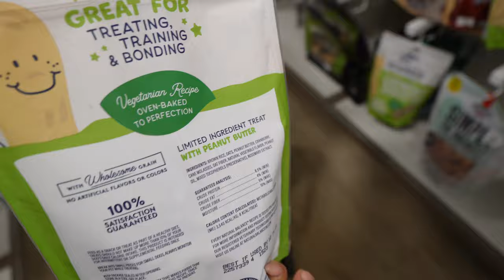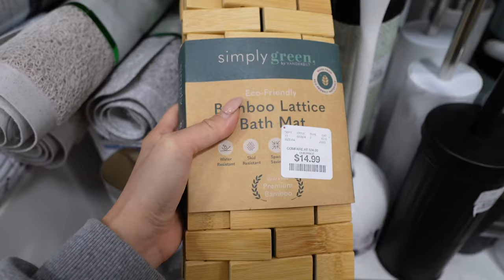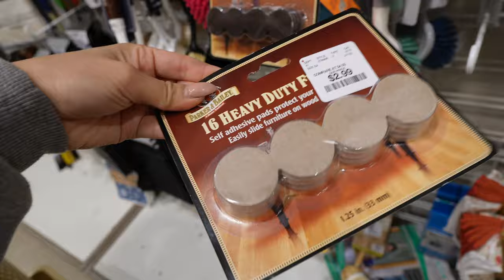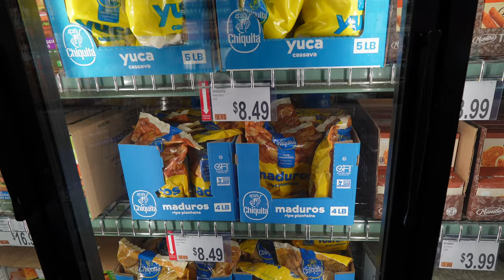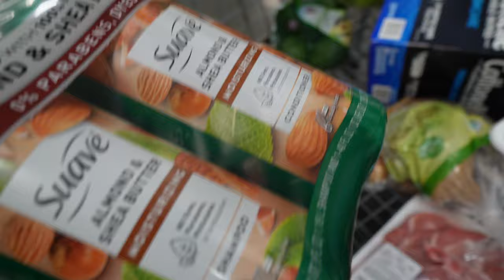Mejor Nos Regresamos A La Casa Vieja + Por Fin Tengo Una Alacena, Puse Todo + Seguimos Armando